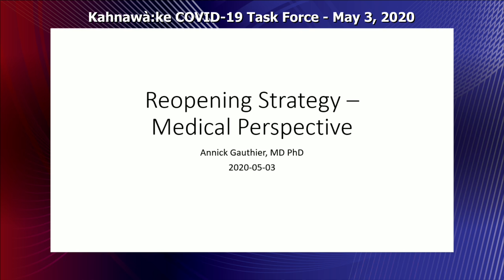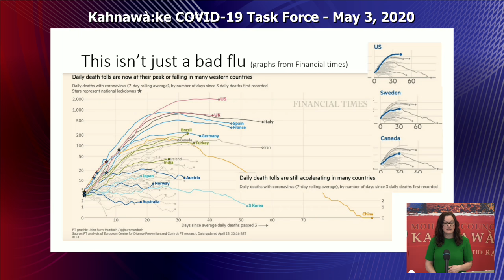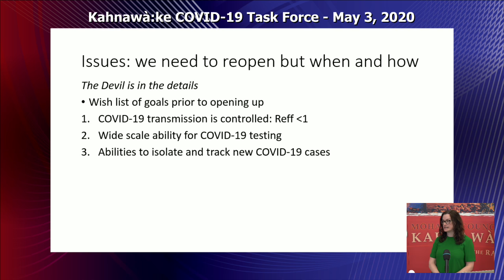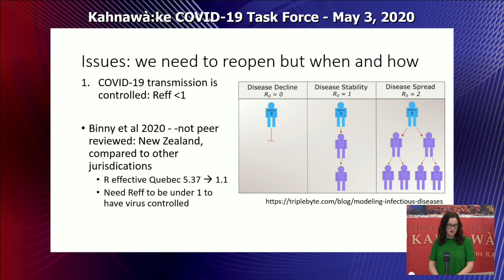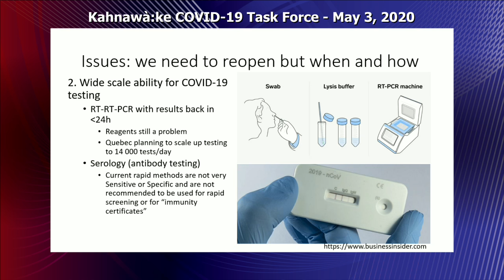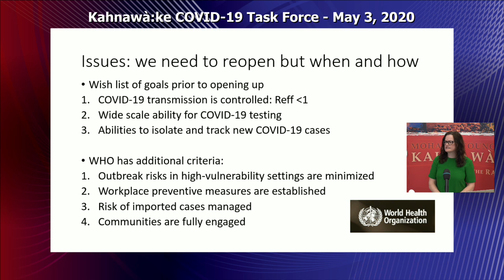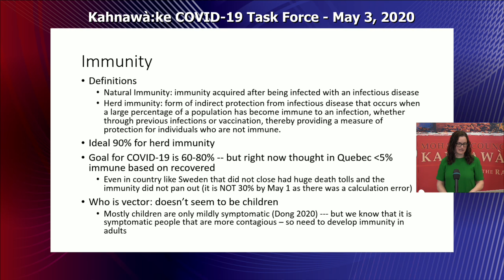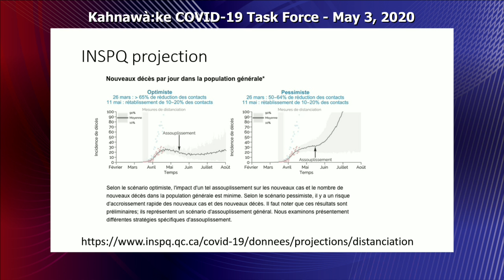Update from COVID-19 Task Force Kahnawake - May 3, 2020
The Kahnawà:ke COVID-19 Task Force daily briefing for Sunday, May 3rd, 2020. K1037 News Director Paul Graif, KMHC Executive DIrector Lisa Westaway and Task Force Medical Advisor Dr. Annick Gauthier.